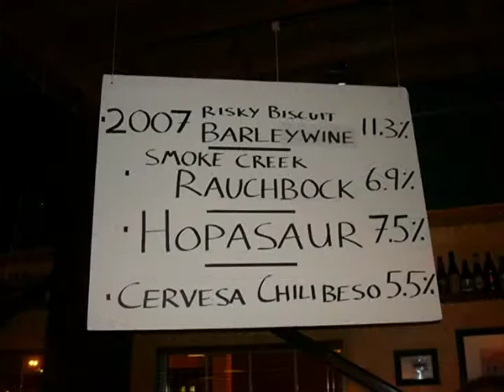Great Basin 15 years of Great Beers.mpg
Highlights of the Celebration of 15 Years of Great Beers at Great Baisn Brewing Company in Sparks Nevada, Pictures by Jerry, Video by Heff, Good Time by All